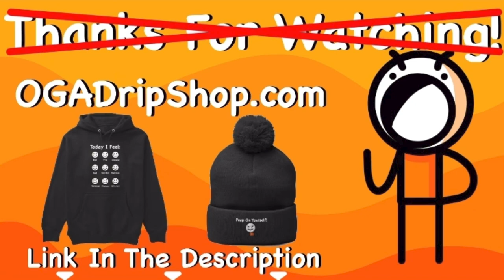I'll Never Sleep Again (StoryTime Animation)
Yo what's up guys, It's yuh boi, Orange Guy Animations! This video is about the time I was ending a good day with some good rest, but it didn't go too well. At the place It wasn't uncommon to see scorpions. Unfortunately for me, I woke up in the middle of the night to a "pleasant" surprise. It was absolutely tragic bro, and I had trouble sleeping the next couple weeks because of it smh. If you are reading this, leave a "scorpions are the biggest opp" in the comments :)